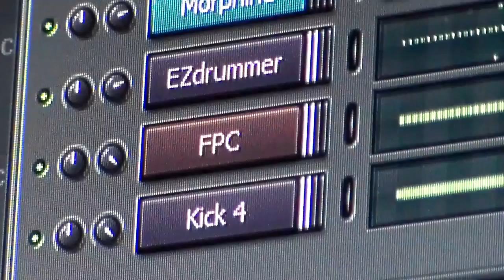Alone Together [Solos Juntos] (Steven Universe) Cover Adrian Z. Chiquichano (ZACH) ChikyDVD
Antes de empezar, quiero felicitar a "Aivi & Surasshu" por componer e interpretar esta hermosa cancion.

¿Que puedo decir yo?
Aunque no es mi primera grabacion multipista, si es la primera que grabo con video y lo comparto con ustedes.

Agradezco especialmente a mi hermano Njavilo por prestarme su guitarra (la guitarra con el dibujo) para poder realizar esta grabacion.

Los acordes que utilice fueron:
E  Bdim7  Am -- A  Ab  Am

Me diverti mucho, cuando empece a experimentar con el efecto "reversa" en la guitarra, tambien cuando arme el ritmo de la cancion.

Para los bajos, tenia la opcion de tocarlo en uno, o tambien tocarlo con el piano. Pero decidi tocarlo en la guitarra, ya que obtenia un sonido muy cercano a un contrabajo, con un poco de equalizacion.

En esta grabacion, decidi usar mi primer teclado Casio MA-150, ya que la melodia es sencilla de interpretar y me quedaba mucho mas comodo para grabar.

Las librerias de sonido que use con el teclado para esta cancion fueron:
*Edirol Orchestral
*MrRayII
*Morphine

Para la bateria, utilice la libreria EZDRUMMER 2.

Este video se lo dedico a mi amigo Elias Roman!
Y obiamente a todos los fans de Steven Universe! :D
Acepto Comentarios y sugerencias.

Una vez mas, muchas gracias!